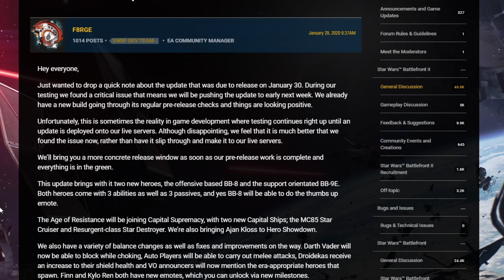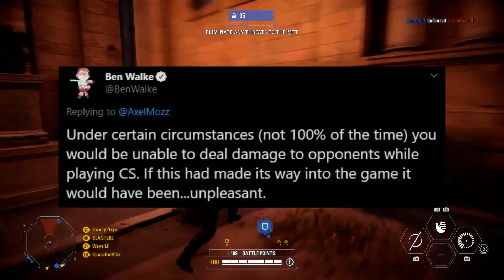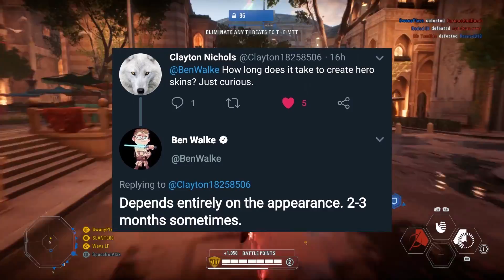Star Wars Battlefront 2 - January Update DELAYED and New Hero Info!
The Star Wars Battlefront 2 January Update has been DELAYED into February! But we have learned a little bit more about some of the things that will be coming with the update.